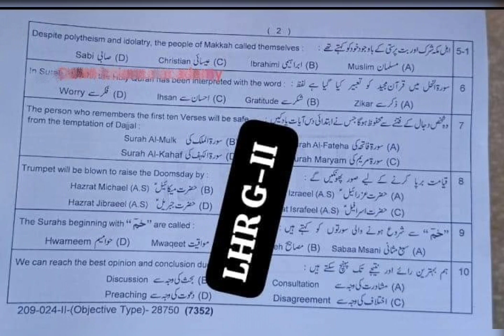10th Class | Tarjuma Quran| Lahore Board | Paper | Group 2 | Evening time | Solved McQ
10th Class | Tarjuma Quran| Lahore Board | Paper | Group 2 | Evening time | Solved McQ

10thClass
paper
board
exam
2024
matric
evening time
group2
viral
10 million views
Views
Education
Lahore Board

Follow me on. 👇
Instagram : Physics by Muhammad Arslan
Facebook : Physics By Muhammad Arslan
TikTok : Physics By M Arslan